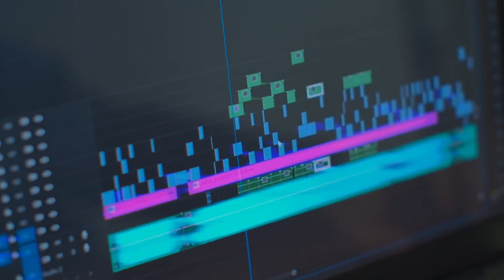Camera Captures What No One Was Supposed To See